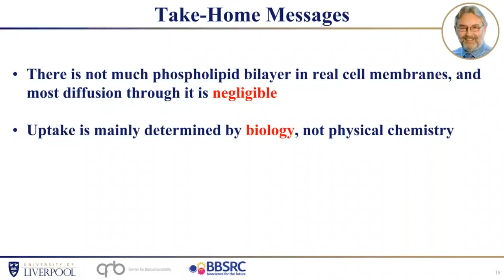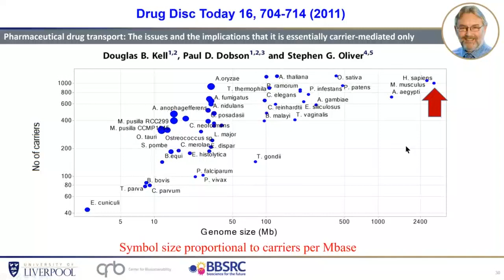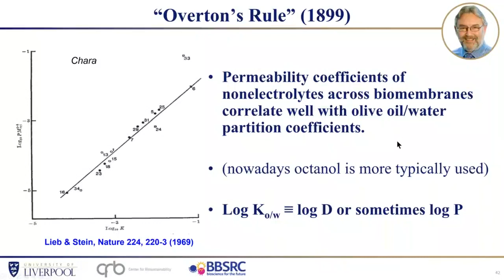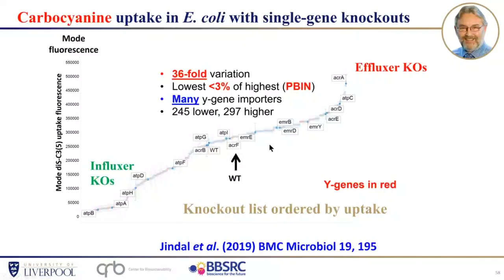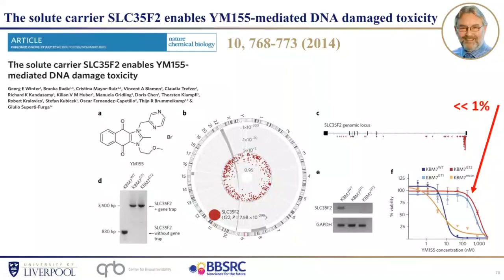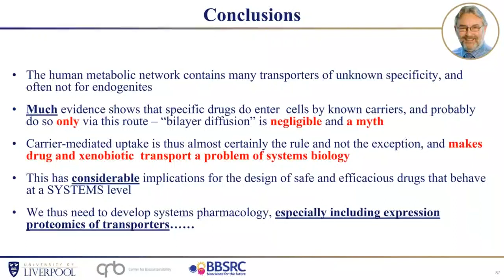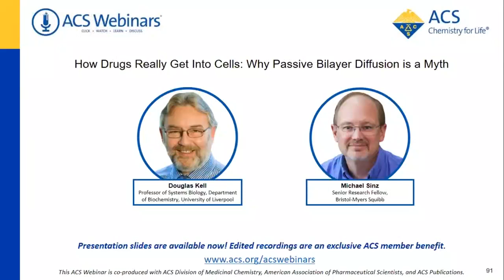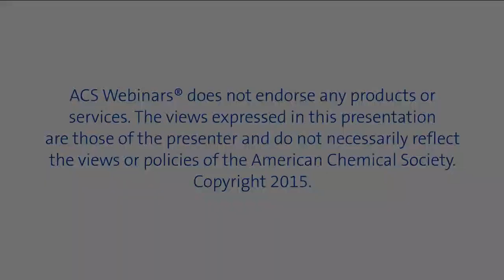ACS｜药物如何真正进入细胞为什么被动双层扩散是一个神话How Drugs Really Get Into Cells Why Passive Bilayer Diffusion is a Myth